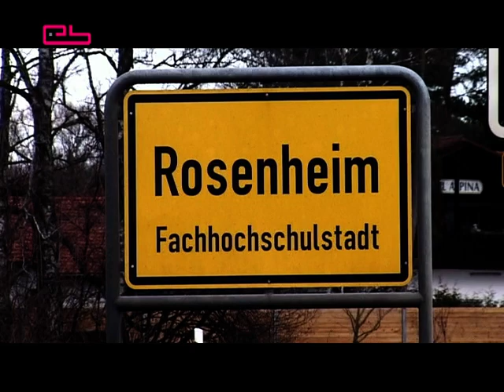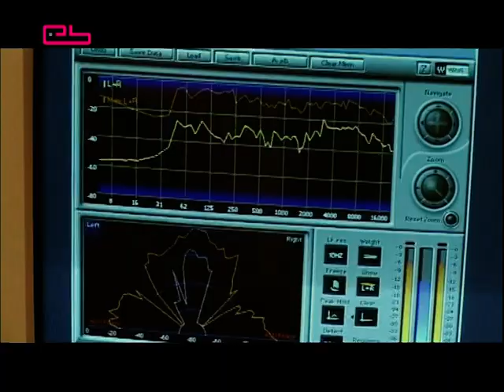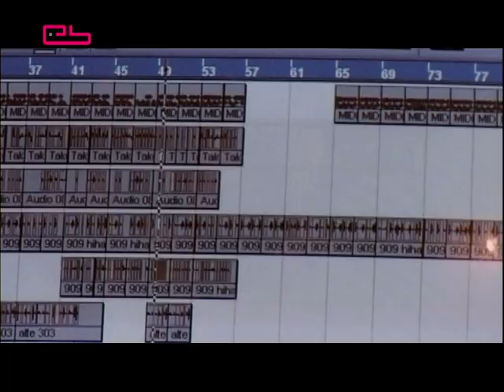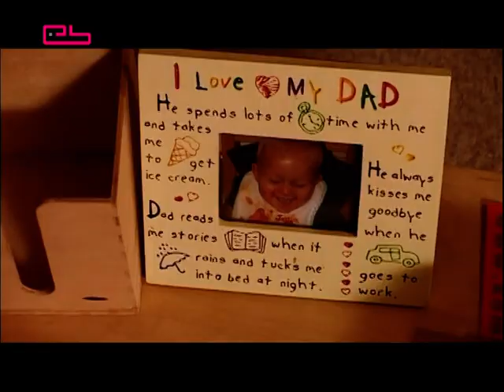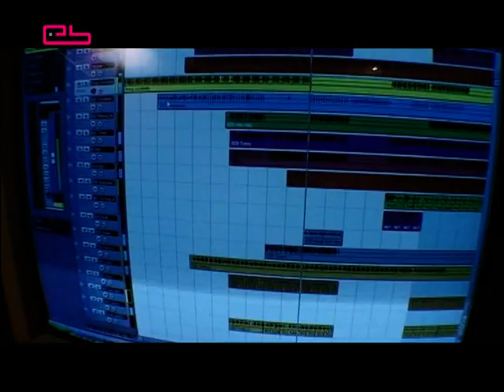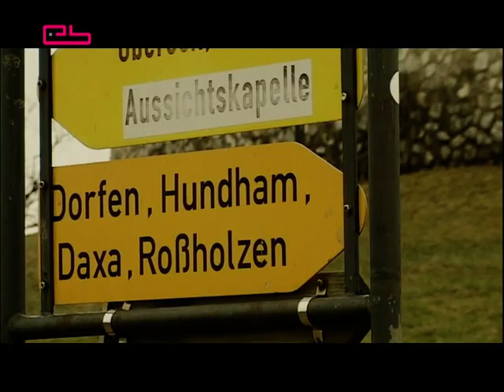The origin of Electronic Beats TV - FUNKSTÖRUNG (2005)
This year Electronic Beats celebrates its 20th birthday with a special book release (in German only) which you can order

The story of Electronic Beats TV goes back almost 20 years with a show on German music TV VIVA2. Electronic Beats TV as you know it today started in March 2005 with the first ever Slices DVD. Here we present to you the first video we ever shot with the mighty Funkstörung in Rosenheim / Bavaria.
It was a cold winter day in January when we drove the 650 km from Berlin to Rosenheim to meet Michael Fakesch and Chris De Luca who just released their amazing ‘Disconnected' album. For the 10th Slices anniversary we did the same trip again and filmed in the same places. Luckily they just reunited in time as they split up not too long after we did the first feature in 2005.

Please excuse the picture quality. It's a DVD rip, 2005 was pre-HD time and everything filmed on MiniDV with 2 x Sony PD-170 cameras. Crazy when you think nowadays you can film 4k with your phone.

 Anyway, we are still here 20 years later and hope you're enjoying our content as much as we enjoy making it.